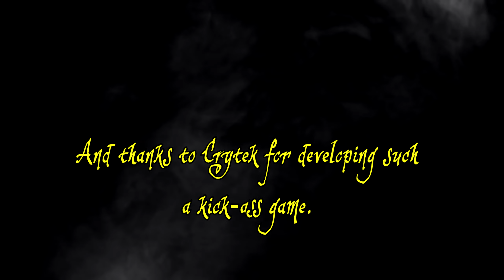A New Era for HUNT: Showdown - Montage Movie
HUNT: Showdown is about to receive its biggest change yet - titled HUNT: Showdown 1896. This movie serves as a tribute to everything HUNT up until then and let's make sure HUNT has a bright future ahead!

Entertainment purposes only. This video is not monetized by me.